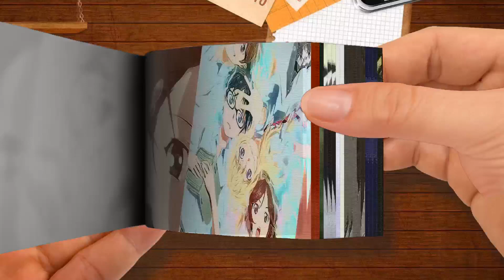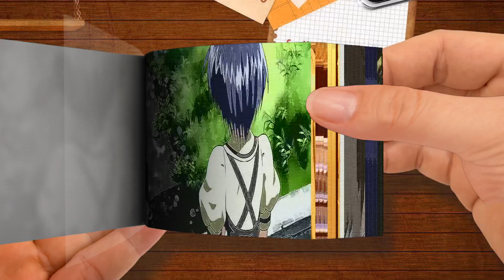【Flip Book】 Top 10 SAD-HEARTBREAKING Romance Anime To Watch-Part 1